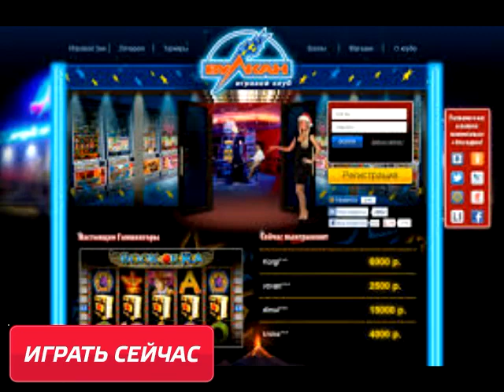Бесплатные онлайн игры Вулкан